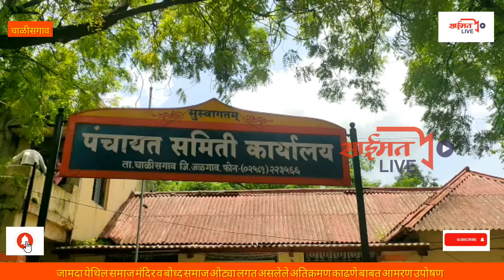Chalisgaon | जामदा येथिल समाज मंदिर व बोध्द समाज ओट्या लगत असलेले अतिक्रमण काढणे बाबत आमरण उपोषण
आपण आपल्या परिसरातील बातमी व व्हिडीओ 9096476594 या क्रमांकावर पाठवू शकता !